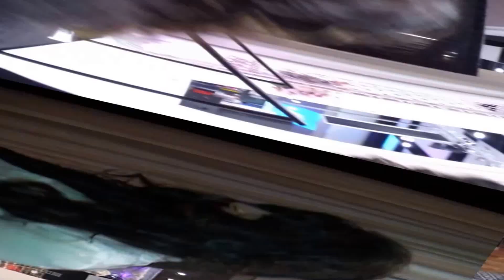A look inside the chaos backstage with the models of Vivah 2014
A look inside the chaos backstage with the models of Vivah 2014 at Santa Clara Convention Center on Oct 12, 2014